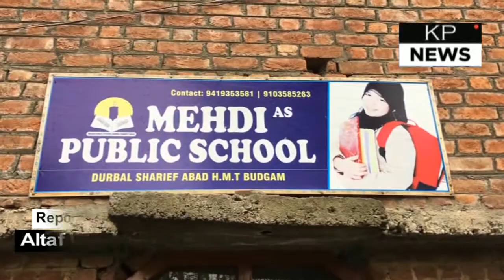9th standard Kashmiri student invents hand held cooling fan